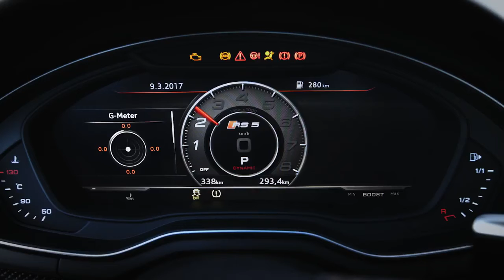2018 Audi RS5 Coupe - Driving Scenes